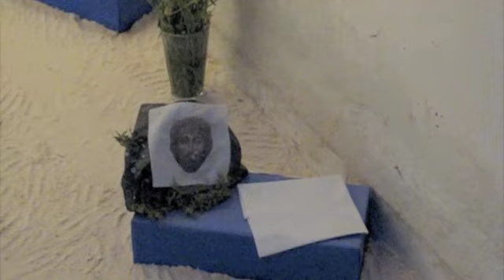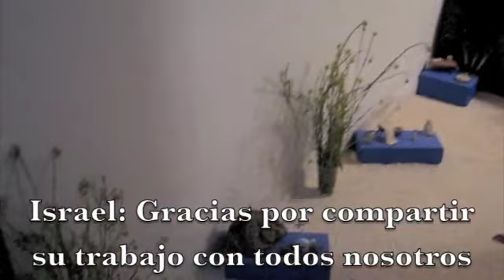Octopan Informativo Significados y Simbolismos del Altar de Dolores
Conoce el simbolismo de este Hermoso Altar en la Voz de Israel, conocedor de lo que representa cada detalle de este Altar de la Virgen de los Dolores.